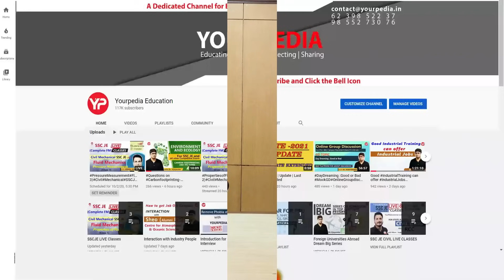Should Engineering be taught in Hindi? | UGC Chairman answers | NEP 2020 | North zone VC Conference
Should Engineering be taught in Hindi? | UGC Chairman answers | NEP 2020 | North zone VC Conference | UGC Chairman | VC Conference | New Education Policy 2020